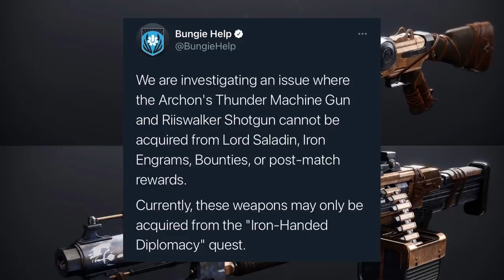Destiny 2. Новое оружие Железного Знамени. Квест и перки.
00:18 - Квест
03:12 - Перки на Оружие
04:58 - Важное Замечание!